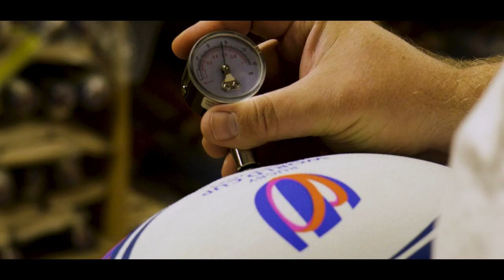THE BIGGEST GAME OF YOUR LIVES RWC 2023 GILBERT IS RUGBY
Voice over for 'Gilbert' Rugby World Cup 2023 campaign